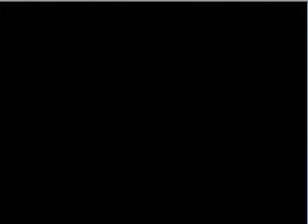Skynet Predicts: Week 3 Game of the Week: Fuquay vs Latrobe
Initially it looks like it gets out of hand, and then a comeback!